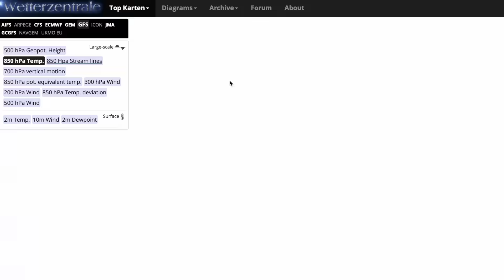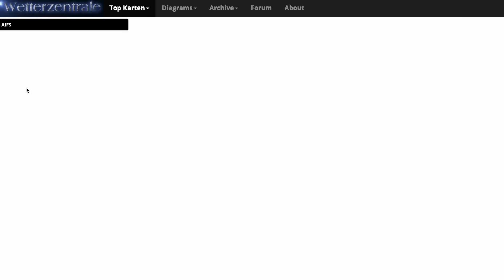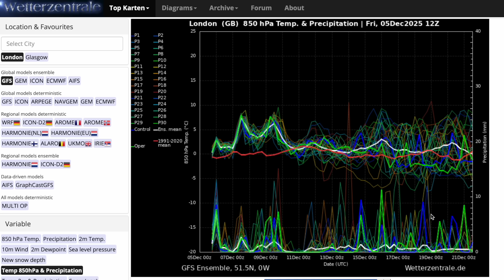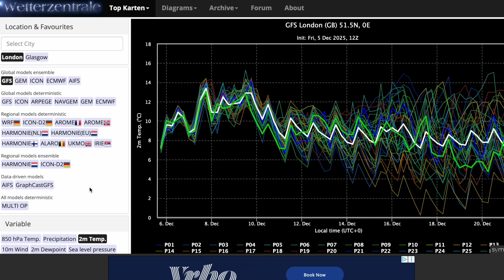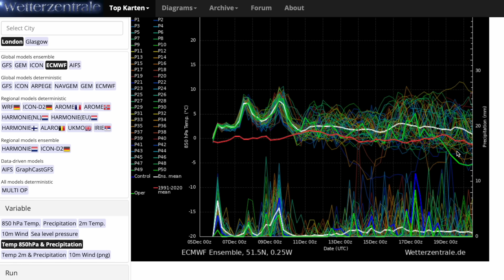Tropospheric Polar Vortex Parked Over Northern Europe from ECMWF? 5th December 2025